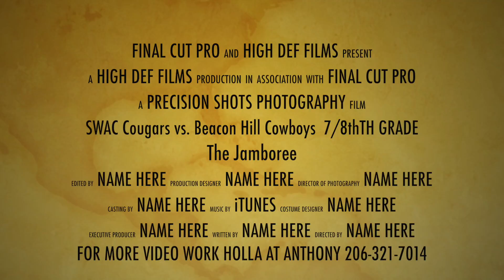Swac Cougars vs. Beacon Hill Srs. Jamboree 2016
This video is about SWAC vs. Beacon Hill Srs.